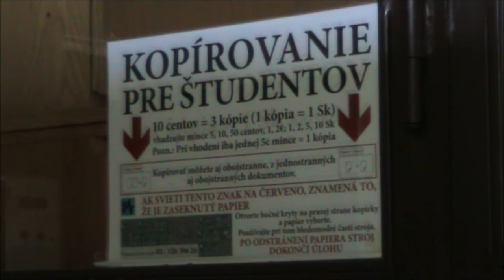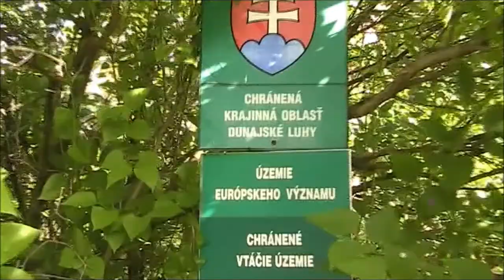Zelená Škola - Cesta ku krajšiemu a zelenšiemu prostrediu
V rámci projektu Zelená školy sme natočili súťažné dokumentárne video do úlohy Zapoj, Zachyť, Zdieľaj. Vypovedá o tom ako sa Gymnáziu Hubeného darí v tomto projekte.